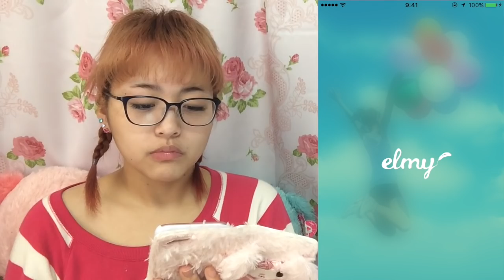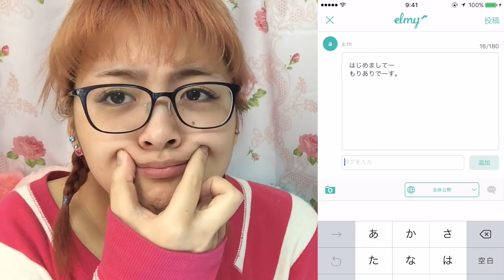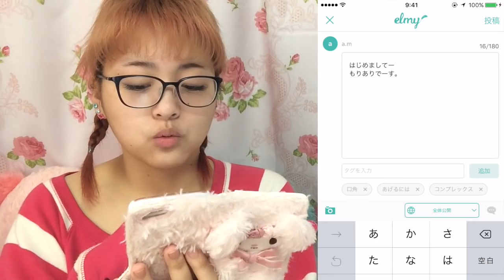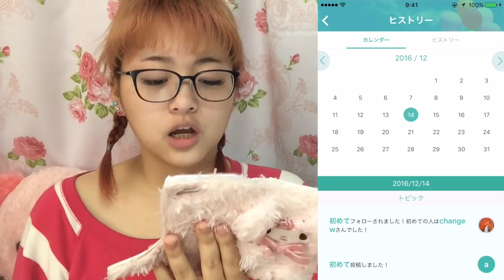【悩み解決】リアルの友達には言いづらい相談や悩みありますか？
リアルの友達と繋がらないSNS-elmyのインストールはこちらから
誰にも知られずお悩み相談におすすめです！

この動画はBitStar（ ）でのマッチングによりDeNA様の提供で制作された動画です。